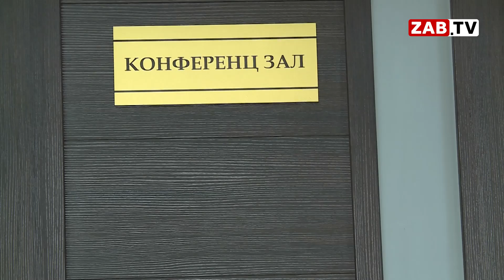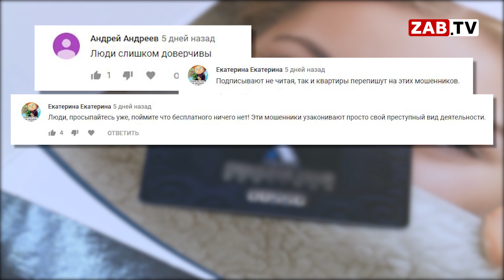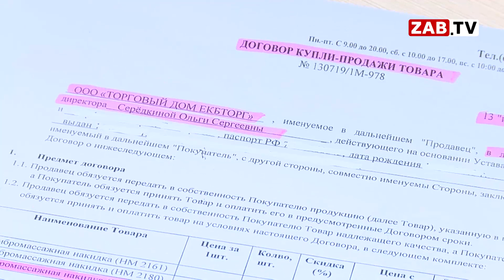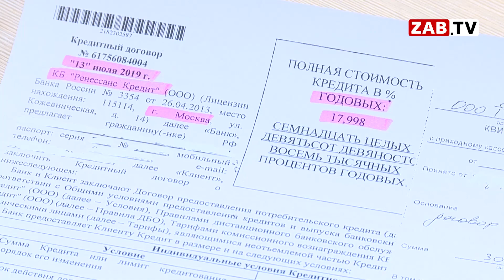Гастролёры уехали, оставив читинцам большие кредиты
Скандал с обманутыми читинцами, которые хотели приобрести массажные кресла, а получили совсем другое, вызвал большой отклик от зрителей нашего телеканала. Мы получили десятки звонков и комментариев в соц. сетях.